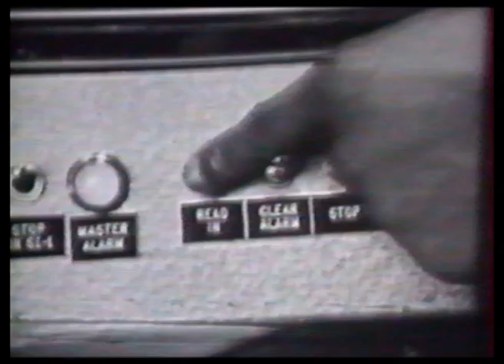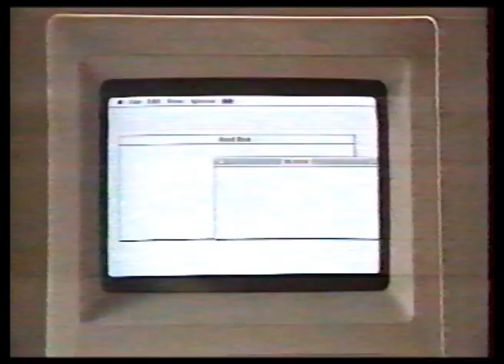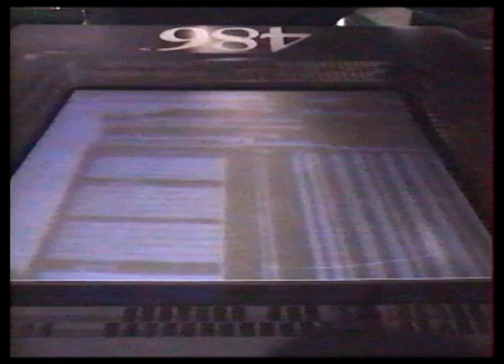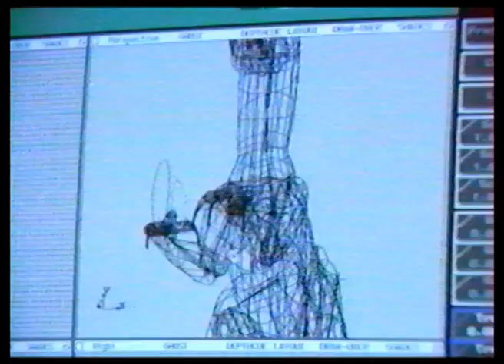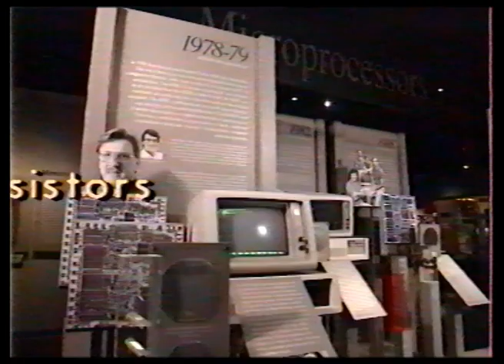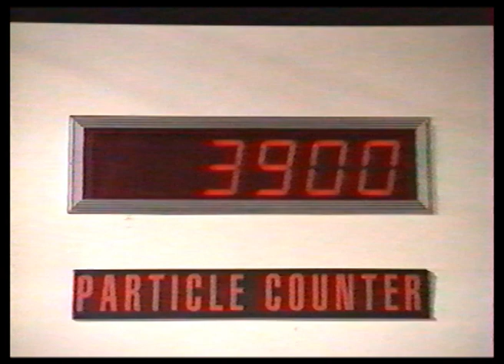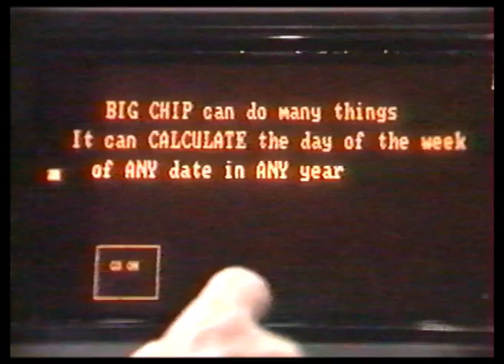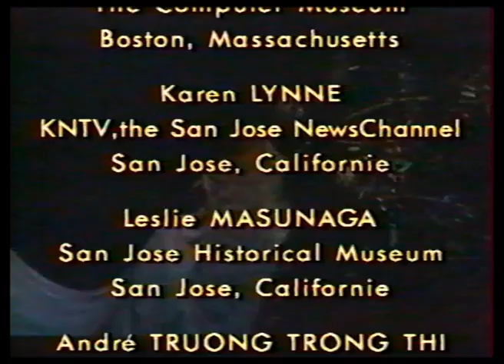La fabuleuse aventure du micro ordinateur - 1994 - 61 minutes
Cette vidéo initialement éditée en format VHS fait revivre la fabuleuse aventure de l'informatique de 1940 à 1994 en compagnie de Michel  Chevalet, le fameux chroniqueur scientifique de TF1. Avec la participation de Bill Gates (fondateur de Microsoft), Philippe Kahn (fondateur de Borland), Andy Grove, Gordon Moore et Bob Noyce (fondateurs d'Intel).
Réalisation : Philippe Pouzenc -- Conseiller technique : André Truong -- Coordination générale : Hervé Delemarre (Intel Corp.) -- Une production Science Vidéo Service.